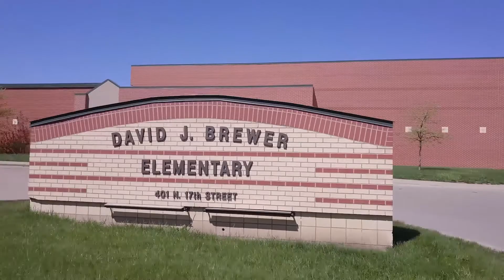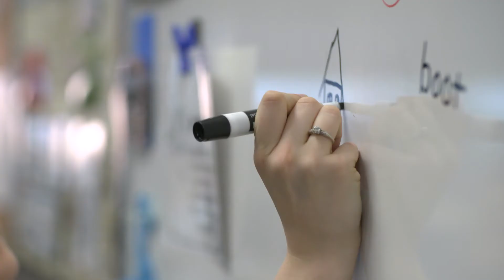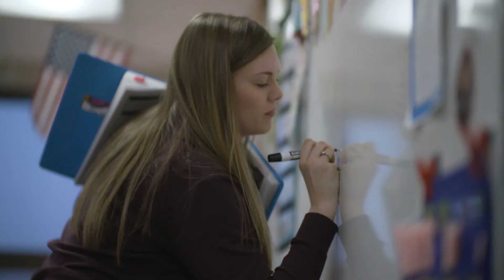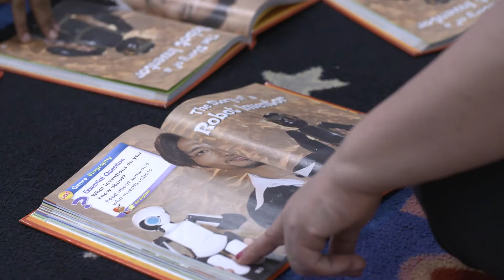David Brewer Elementary